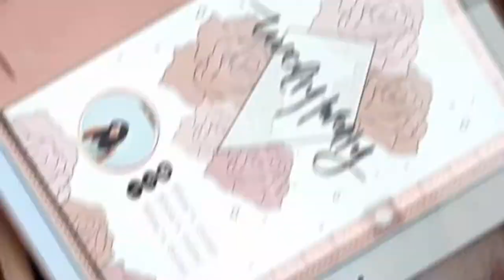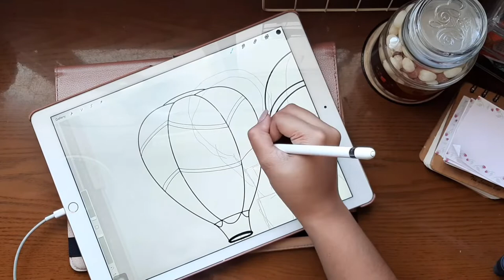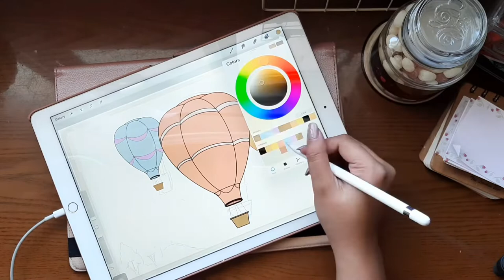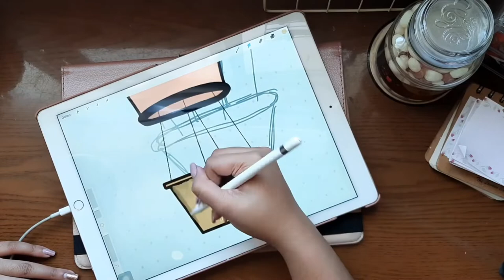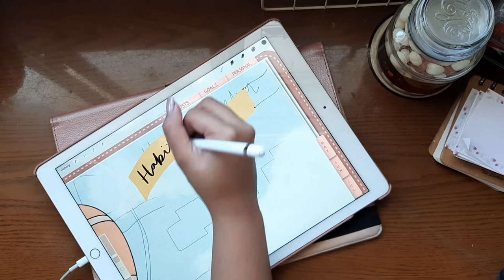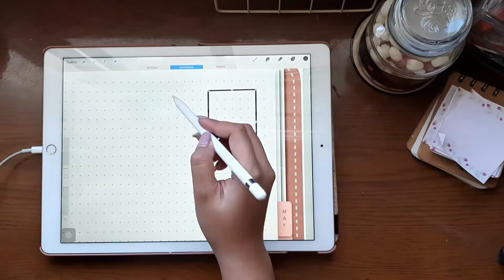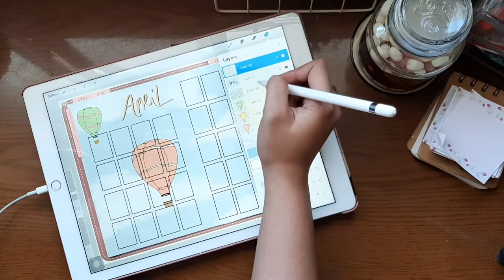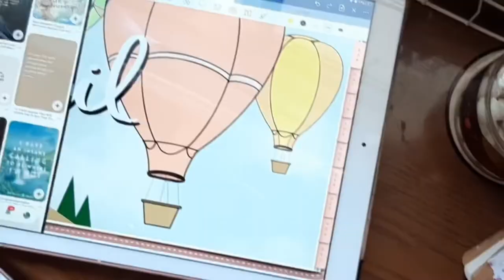PLAN WITH ME | APRIL 2020 Digital Bullet Journal Set Up 🎈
Hey guys! I know everyone is on quarantine or self isolation right now and maybe some of you are pretty bored inside there houses so I guess its a perfect time to set up our journals for the next month! This is a pretty simple yet practical theme for April!
Since it somewhat create an illusion of escape from all the chaos that is happening right now, so yah.
Hope everyone is safe and is still making the best out of their everyday lives.
Im so excited to hear what you guys think!

FAQ:
HOW OLD ARE YOU:
At this very moment I am 24.

WHERE ARE YOU FROM:
I am from the Philippines!

WHAT DO YOU USE TO FILM YOUR VIDEOS:
My Samsung Galaxy A7

HOW DO YOU EDIT YOUR VIDEOS:
With the app called "Luma Fushion"